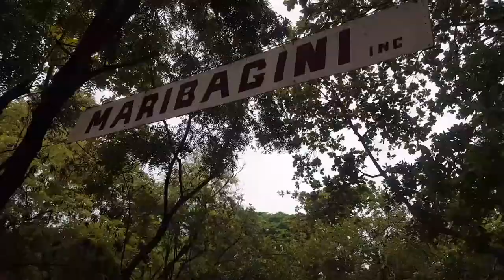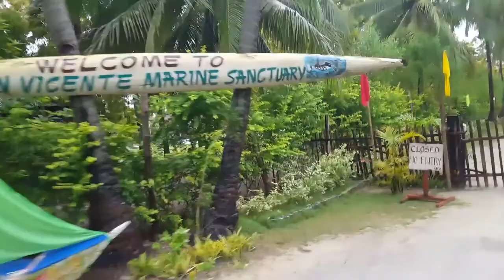chaka trip to olanggo island pataka vlog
way tumong vlog pataka blog